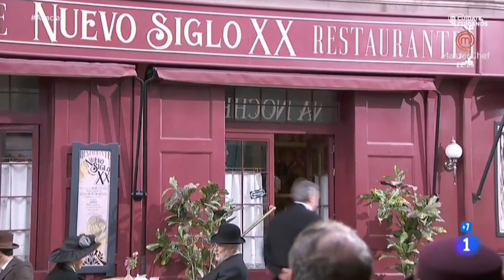Acacias 38 Camino 🌹1264(2)[Eng]